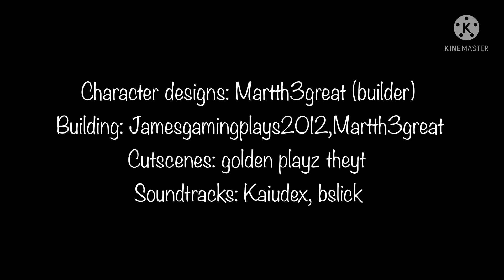[roblox piggy build mode] Georgie is missing 3 TE I chapter 5 remastered abandoned sewage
Credits:
Building - Martth3great, Jamesgamingplays2012, Golden

Cutscenes - Golden

Badges - Golden

Logo - azetalc

Gameplay - Golden
🕘Timestamps
Menu 0:00
Intro cutscene 1:00
Gameplay 1:20
Ending cutscene 9:01